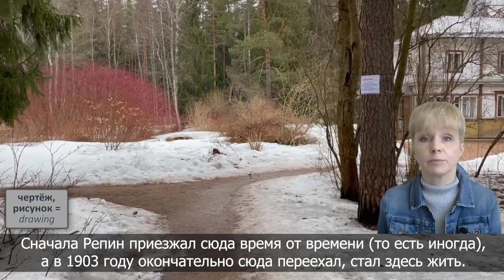Intermediate Russian Listening: Люди и вещи - Стол Репина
In this video I'm talking about a table. It would seem, what could be interesting about a table? However, it's not just an ordinary table. Firstly, it's a table with an idea. Secondly, this is a reconstruction of the table which belonged to one of the greatest Russian painters. It's a table with a story.

The list of the most difficult words from the video with audio and example sentences is also available at